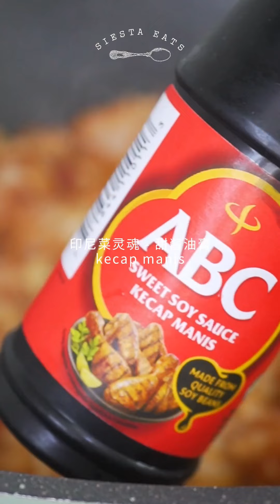💯國料理32【印尼🇮🇩家常炒飯🍳Nasi Goreng】10分鐘出鍋上菜！鮮香甜辣的炒飯，一口接一口停不下來的超簡單國民料理｜*SiestaEats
其實印尼炒飯是個中文名，印尼文並沒有「印尼炒飯」這個名詞，也沒人敢說自己的炒飯代表全印尼。印尼文Nasi Goreng的意思，Nasi是米飯，Goreng則是炸、煎、炒。所以在印尼點菜其實記住這個就行了。
另外，印尼當地比較喜歡炒出稍微夾生的米飯，我就用了比較傳統的隔夜米炒飯的做法。就像我說的，他們什麼都可以炒進去所以變化多端。重要的是那個靈魂辣椒醬，這個sambal在印尼也有超多口味跟做法，我就用了比較常見的sambal belacan，蝦膏炒的辣椒醬

派社餐廳主理🙋🏻‍♀️生長於馬/英/港/臺 = 國際吃貨
DJ了23年的電波老少女｜做飯要有好聽的BGM 🎶🎧！